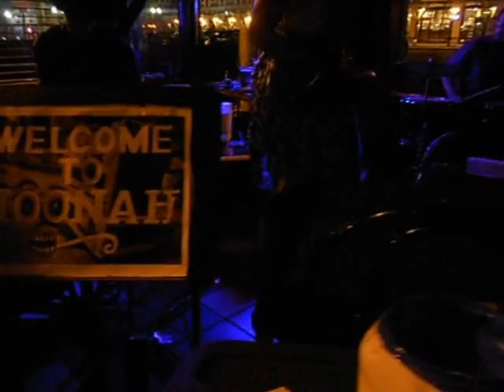Welcome To Hoonah - "Iko Iko" 4/18/13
Welcome To Hoonah perform during the annual Down by Downtown Festival at Cornerstone Bar & Grille in Roanoke, VA on April 18th, 2013.